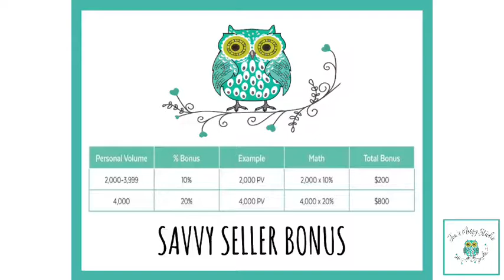Savvy Seller Bonus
Discussing about Savvy Seller Bonus with Chalk Couture.